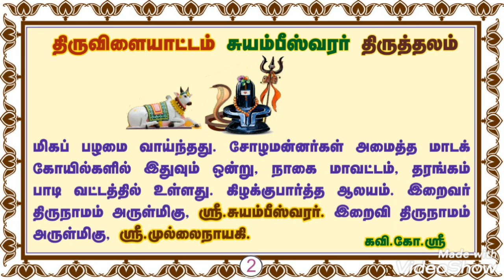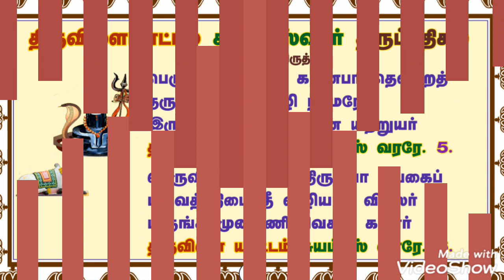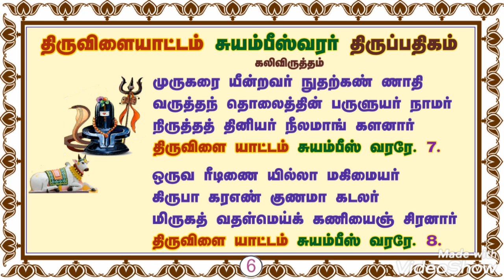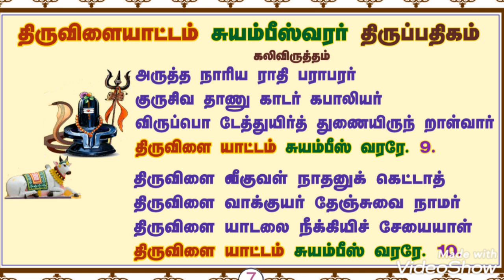திருவிளையாட்டம் சுயம்பீஸ்வரர் திருப்பதிகம்